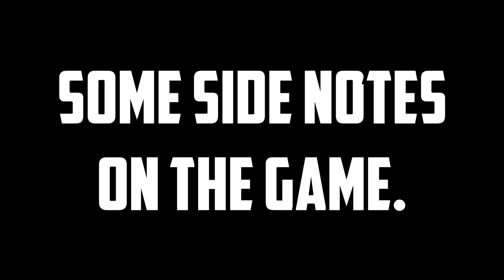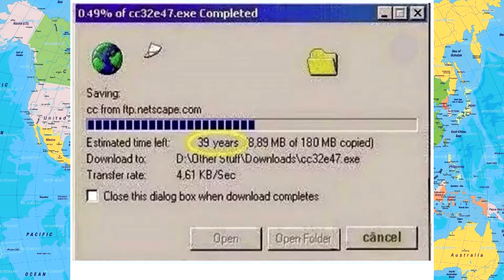the genshin impact grind never stops...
Genshin Impact is a f2p game that you guys should definitely check out. Ive put to many hours into it tho lmao
but will you be able to catch up to me? :thinking:

►Sonic Unleashed: Windmill Isle (Day)